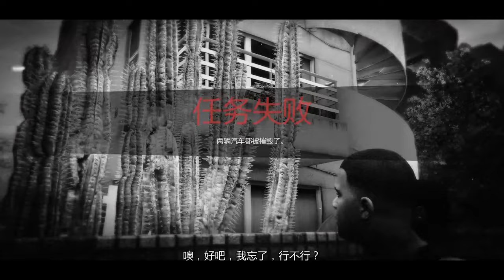Change the height of the sea to 999,999！